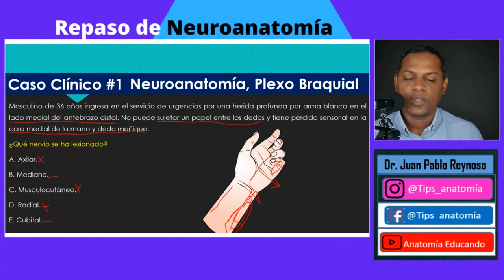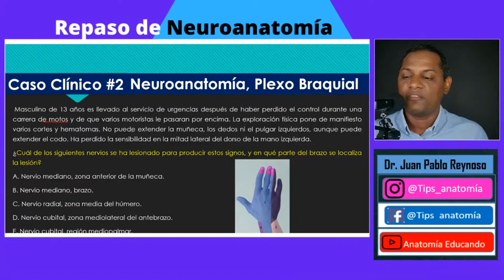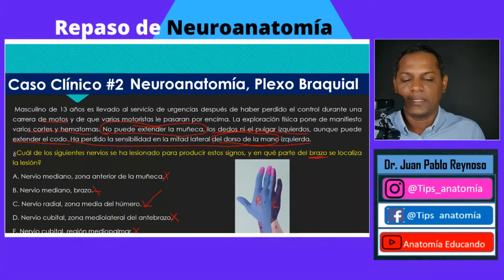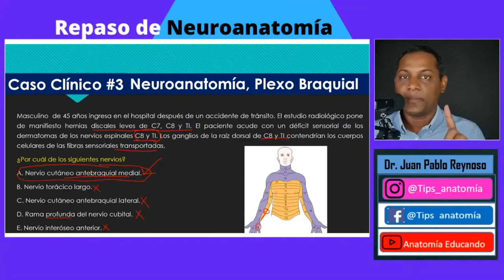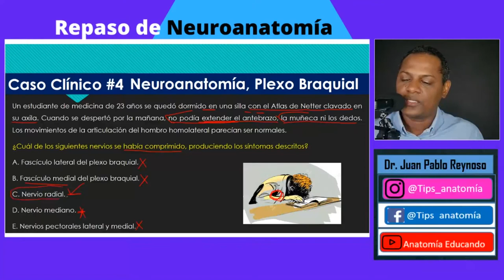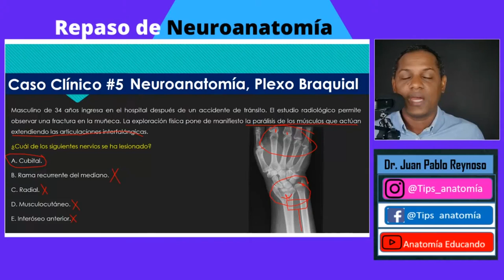Discusión de casos clínicos de Neuroanatomía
Hola en este vídeo podrás aprender a socializar y analizar algunos de los casos clínicos de neuroanatomía, espero que sea de su agrado y comente que tal les pareció este contenido.